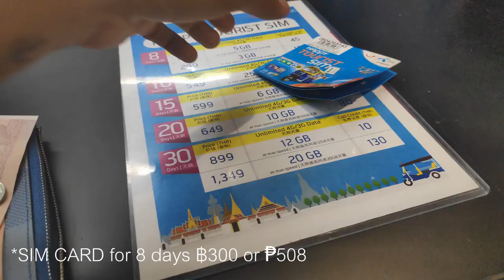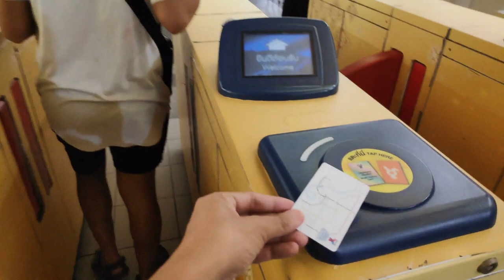Our birthday celebration in Bangkok Thailand - budget included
It was a co incident that my good friend James was in Thailand at the same time. We had some friends came to travel and as we celebrate our birthdays. It was just a very short visit. This episode include how much I spend on my travel to Bangkok.

Thank you for all the greetings!

Let's Talk About Travel (Register for FREE and WIN prices from sponsors)

Hey, claim your ₱1,600 credit from Airbnb!
*must be new registration.

Plus, your ₱150 KLOOK credit is waiting for you!